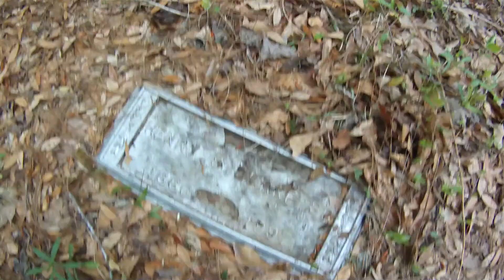This Man Lived 111 years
Found a grave in the back of the field I fly at. There are lots of graves back there, but I looked down at this and was like wtf. He lived 111 years. That is crazy.